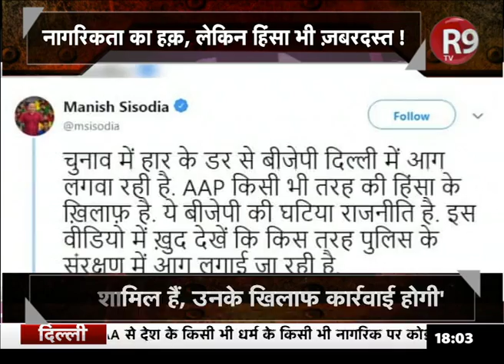सियासत की 'आग' में सुलगती दिल्ली ! देखिए बड़ी बहस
सियासत की आग...अब सोचने वाली बात है कि ये आग किसने लगाई है...छात्रों ने...वहां के लोगों ने...या आम आदमी पार्टी के हिसाब से माने तो पुलिस ने...बस यहीं से शुरू होता है दिल्ली के जलने का सिलसिला...जामिया में कल हिंसा का जो रूप दिखा वो डरावना था...और जामिया ही क्यों. दिल्ली यूनिवर्सिटी हो या फिर लखनऊ का नदवा...अलीगढ़ मुस्लिम यूनिवर्सिटी. आग की आगोश में सब है...और इस आग पर सियासतदानों ने अपनी अपनी रोटियां सेंकनी शुरू कर दीं...लेकिन हक़ीकत क्या है...जानिए इस रिपोर्ट से.